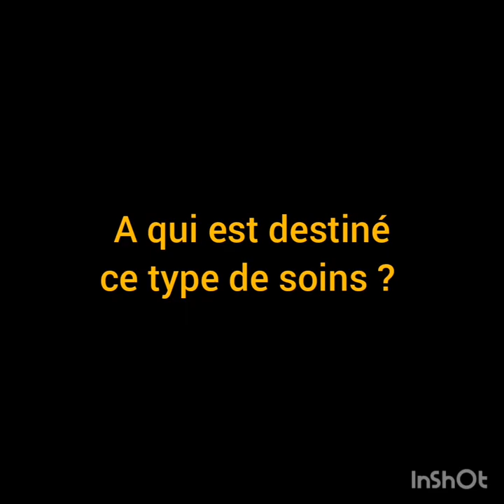Texture Release qu'est ce que c'est ?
Pour les fêtes de fin d'année, optez pour notre nouvelle prestation réalisable au salon, le soin TEXTURE RELEASE de @avlon_fr !

Soin à base d’acides aminés, le texture release est un soin des laboratoires Avlon (keracare) pour détendre la boucle naturelle du cheveu et en faciliter le coiffage sans passer par un traitement chimique permanant tout en gardant sa versatilité.

Bouclé, définit ou lisse entrez dans la révolution de la texture !!